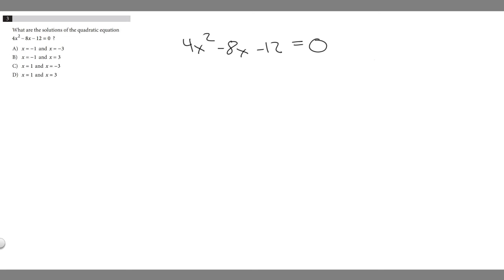SAT Practice Test #5 Section 3: Math Test – No Calculator #3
What are the solutions of the quadratic equation
4 − 8 − 12 = 0 x x 2 ?
A) x = −1 and x = −3
B) x = −1 and x = 3
C) x = 1 and x = −3
D) x = 1 and x = 3 .